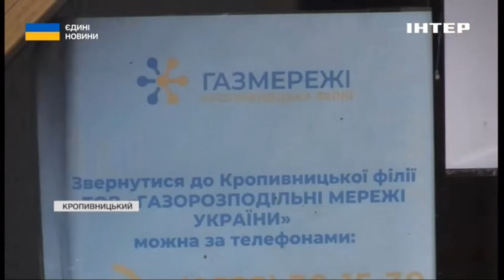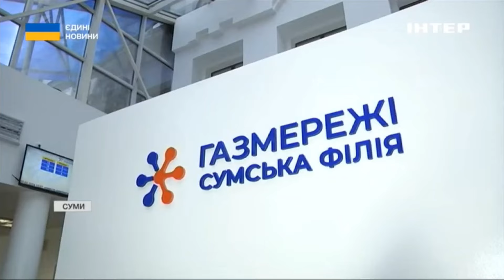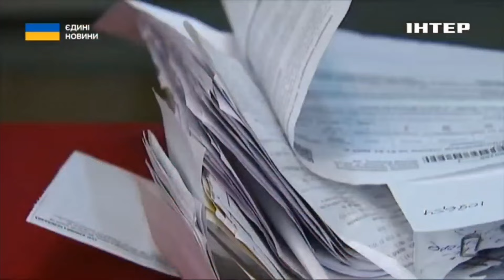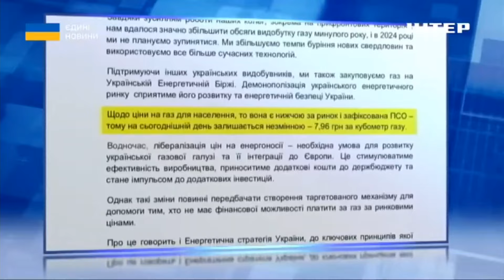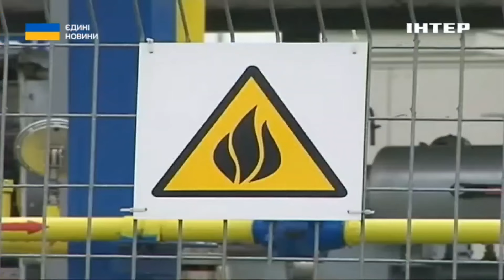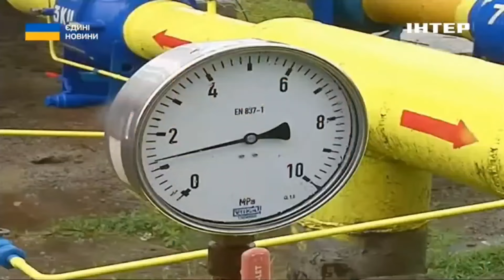Що відбувається із цінами на газ в Україні та світі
Напередодні внаслідок російської атаки було пошкоджене одне із газосховищ на Заході України, повідомили у "Нафтогазі". Постраждала наземна інфраструктура сховища, пошкоджене технологічне обладнання. Утім, це не вплинуло на постачання блакитного палива українським споживачам, додали у відомстві. Попри постійні атаки росіян, зокрема по енергетичній інфраструктурі, газ лишається практично безперебійним джерелом тепла й можливості приготувати їжу для українців, навіть за часів блекаутів. Що відбувається із цінами на блакитне паливо у світі і як це вплине на український ринок газу - про це наш наступний сюжет.